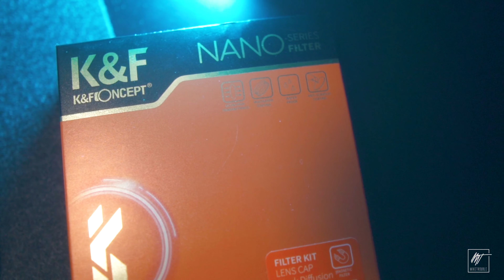¡LOOK CINEMATROGRÁFICO CON ESTOS FILTROS! // K&F CONCEPT BLACK MIST // MIKETROUBLE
¡Hola!

En este video te enseño los filtros Black Mis NANO X de K&F Concept

Si tienes alguna duda o sugerencia déjamela en los comentarios.

El Equipo que uso:

📷 Cámara principal
📷- Cámara secundaria
📷- Cámara 3
📷 Cámara 4
📷- Cámara 5
- Mi luz led favorita
- Mi lente favorito
- Lavalier favorito
- Micrófono Favorito
- Magic arm
- Micrófono para Iphone

🔥🔥🔥 ¡SÍGUEME! 🔥🔥🔥